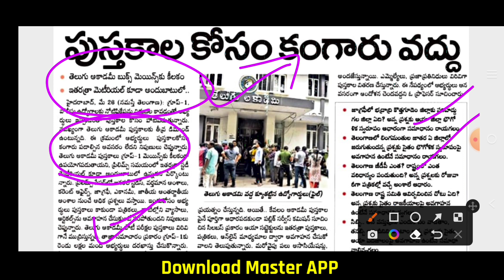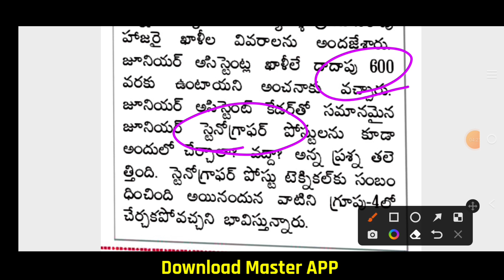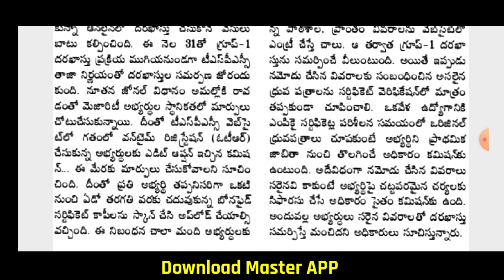TSPSC గ్రూప్ 1,4 లేటెస్ట్ అప్డేట్స్@GonaGannaReddy143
గ్రూప్ 1 ప్రిలిమ్స్ కోర్స్/బెస్ట్ క్విక్ రివిజన్
గ్రూప్ 1,2,3 జనరల్ స్టడీస్/TSPSC
1.జనరల్  సైన్స్
2. విపత్తు నిర్వహణ
3. తెలంగాణ కల్చర్
4. లేటెస్ట్ కరెంట్ అఫైర్స్ 2022
5. అంతర్జాతీయ సంబంధాలు సంఘటనలు
6. ఇండియన్ హిస్టరీ
7. ఇండియన్ ఎకానమీ
8. తెలంగాణ జాగ్రపీ
9. తెలంగాణ ప్రభుత్వ విధానాలు
10. సోషల్ ఎక్స్ క్లుషన్

పై టాపిక్స్ మీద అడగడానికి అవకాశం ఉన్న ప్రశ్నలు అప్లోడ్ చేయడం జరుగుతుంది.

గ్రూప్ 4 కోర్స్.

గ్రూప్ 1 ప్రిలిమ్స్ 500 టాపిక్స్..